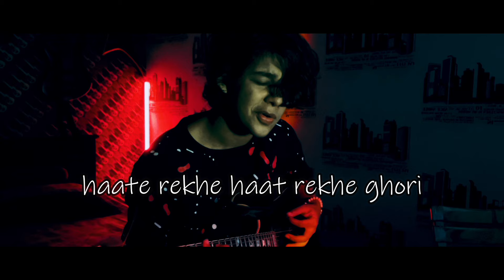Odd Signature - Ghum | One Man Band Cover | Ariyan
probably the last cover before something special !
Hope y'all like this one AND Happy New Year !!!

Equipments I use :
Microphone : Rode Nt1A
Digital Audio Workstation ( DAW ) : Studio One 5 Pro
Video Editor : Filmora x
Acoustic Guitar : Hertz Semi - Acoustic
Electric Guitar :  JACKSON Rhoads rrx24
Bass Guitar : C5 Plus ZBMH Artisan - tobacco burst satin
Midi Keyboard : Alesis v49
Speakers : Speakers - Sony 3 way Speaker System
Ring light : 18 inch & 10 inch

For anyone who's new
Hi ! I'm Ariyan ! I'm from Chittagong , Bangladesh and I sing , play different instruments and I often do One Man Band Covers . I also make my own songs . Make sure to check them out !

Lyrics:
খোলা চোখখানা করো বন্ধ
বাতাসের ঠাণ্ডা গন্ধ
বয়ে বেড়ায় ঘরেরও বাহিরে
আসো ছোট্ট একটা গান করি
যাতে ঘুম পাড়ানি মাসি এসে পাশে বসে
হাতখানা দিবে কপাল ভরে
ভয় নেই, আছি আমি পাশে
হাতখানা ধরে আছি হেসে
কোলেতে আমার মাথা তোমার
অন্ধকার রাত, নিশ্চুপ সব
জোনাকির দল আজও জেগে আছে
তারা হয়তো অপেক্ষায় তোমার ঘুমের
হাতে রেখে হাত দেখে ঘড়ি
বসে অপেক্ষা করি
কবে হবে কাল, ফুটবে সকাল
আয়, ঘুম চুম্বন দে তার সারা কপালে
যাতে ঘুম আসে সব নিশ্চুপ হয়ে যায়
আয়, চাঁদমামা কাছে আয়
যাতে অন্ধকার না হয়
আলোমাখা কপালেতে টিপ টা দে
যাতে কিছু আলোকিত হয়
সে যাতে ভয় না পায়
পরি আয়, তার দুই হাত ধরে
নিয়ে যা স্বপ্নের খেলাঘরে
যেথা মিলবে তার সুখের ঠিকানায়
তারাদল ছুটে আয় এইখানে
তার ঘুমখানা যাতে না ভাঙে তাই
নিয়ে যা তাকে স্বর্গের বিছানায়
যদি দেখো সেথা আমায়
বসে গান তোমায় শোনাই
তুমি মিষ্টি এক চুমু খেয়ো মোর গালে
জোনাকির দল আজো জেগে আছে
বসে অপেক্ষা করি
আয়...
আয়...